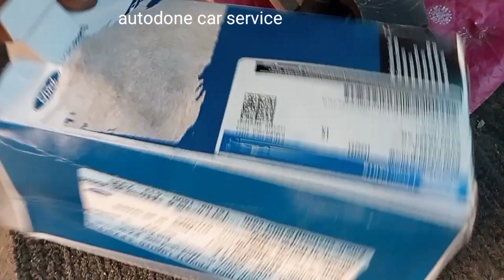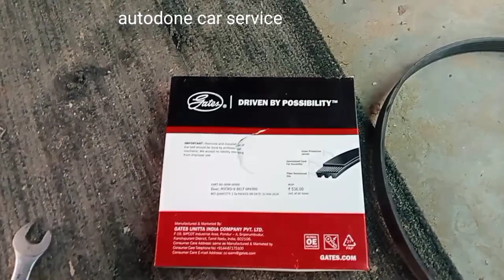AC how EcoSport